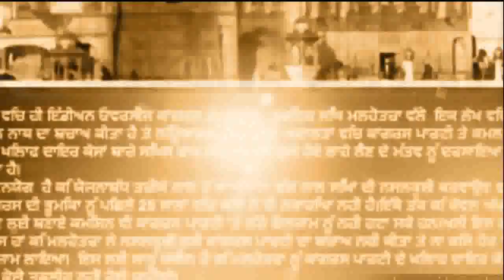current lagan karke gyi jaan/dekho video